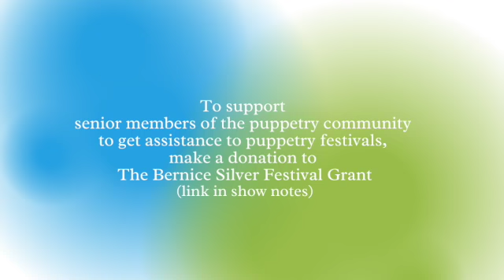Womxn of Puppetry Opening Remarks by Jean Marie Keevins - March 9, 2021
This video was recorded by the Puppetry Guild of Greater New York.

To support The Bernice Silver Festival Grant, to help seniors members of the community get to puppetry festivals, go